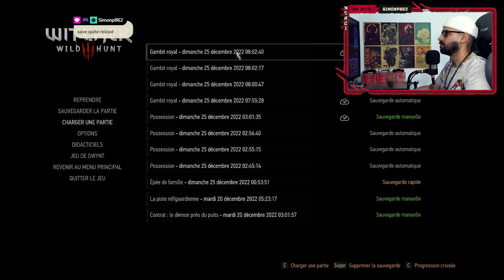Let’s Play Till I Die: The Witcher 3: Wild Hunt (Patch 4.0) #106